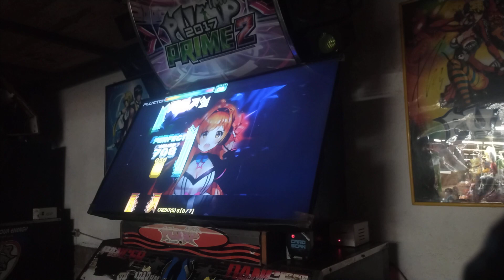Slapstick Parfait S16 [ONLINE MATCHING] [PUMP IT UP PHOENIX]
★Player: HILARIO
★VS: JESUSP04
★Song(♪): Slapstick Parfait
★Composed: T*Pazolite
★Difficulty: S16 (Single 16)
★Site: Mundo de Peluche
★Date: 15/junio/24
T*PAZOLITE